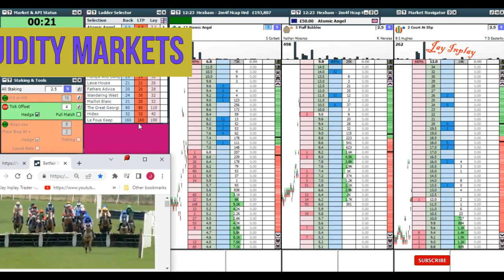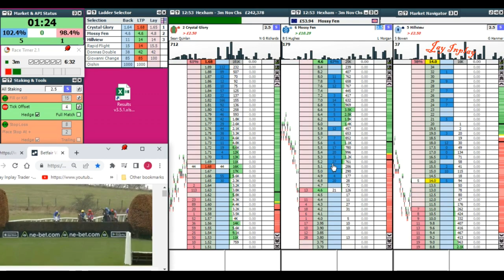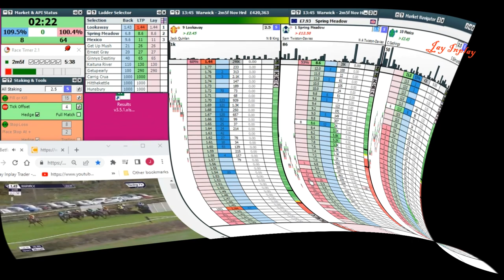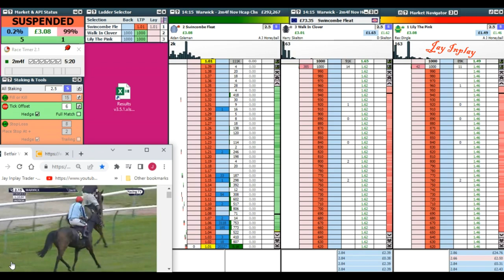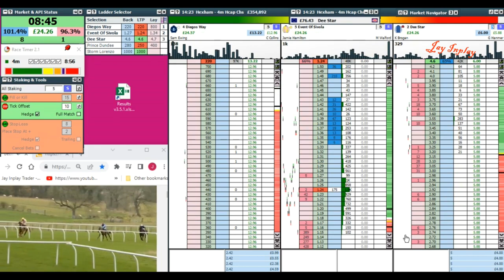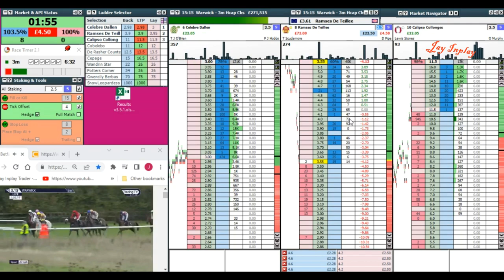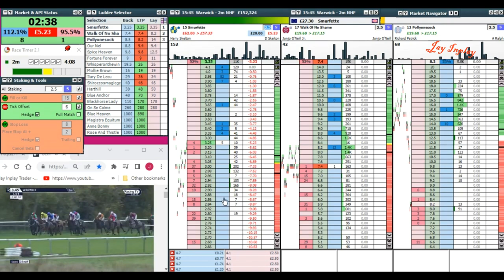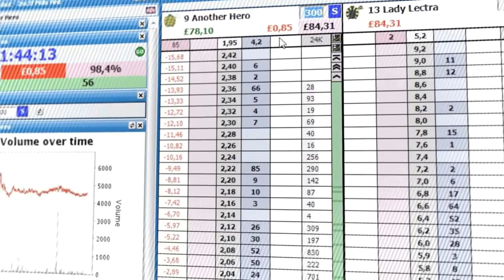Hints and Tips for Trading Low Liquidity Inplay Horse Racing Markets on Betfair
Sticking to the theme of Low Liquidity Markets as most are currently. Here's lots of hint and tips provided whilst I trade the day on Weds 16th Nov 22,

If you want to be a successful sports trader, having the rights tool for the job is absolutely essential, just like it is for any other tradesman.

These are the tools I personally use that have made me a profitable trader:-

For a copy of the latest version of "The Geeks Toy" with a free 14 day trial, please use the following link:-

You can get a copy of MG's Profit & Loss Analysis Spreadsheet that I personally use for less than £10 by clicking this link:-

Other than that, I thank you for your support and watching my videos.

For any requests or questions you may have, then please either leave me a comment or drop me an email direct at

Be successful in the markets!